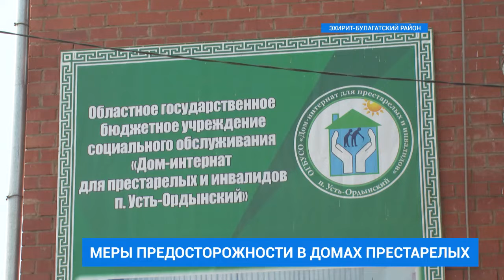Антисептик для дома престарелых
Защитить здоровье пожилых людей. Более 100 литров антисептика передали дому престарелых в поселке Усть-Ордынском. Сейчас там готовятся к переходу на режим полной самоизоляции. О мерах предосторожности для пожилых людей расскажем далее.